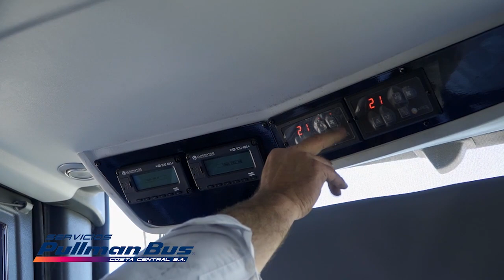QV Noticias 10 julio 2024